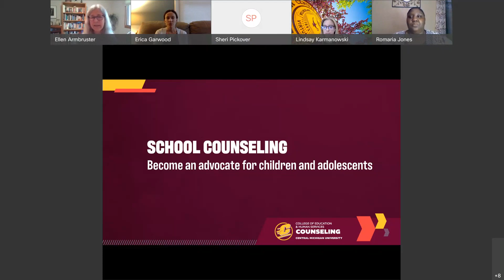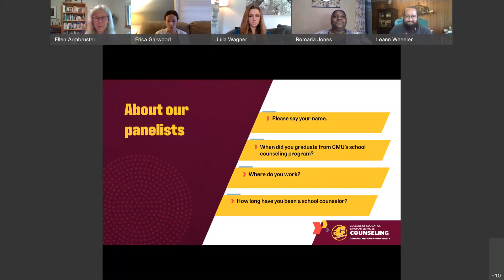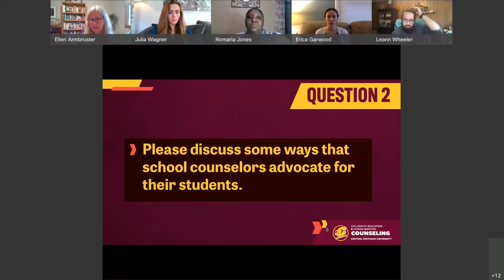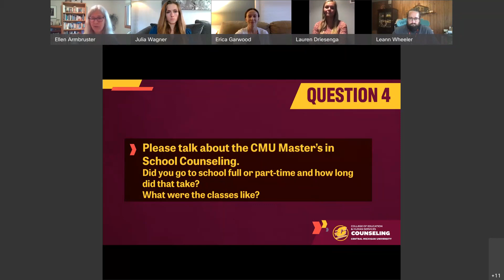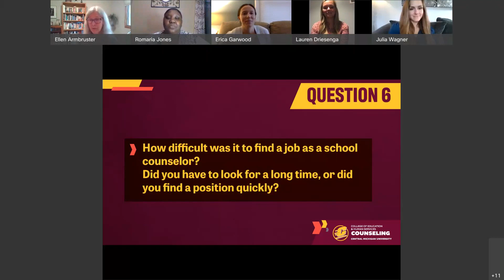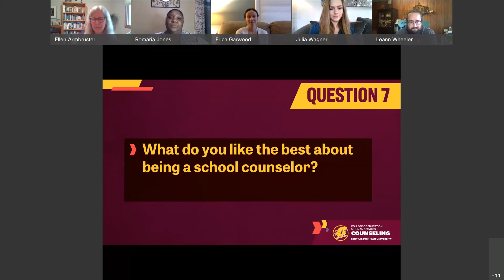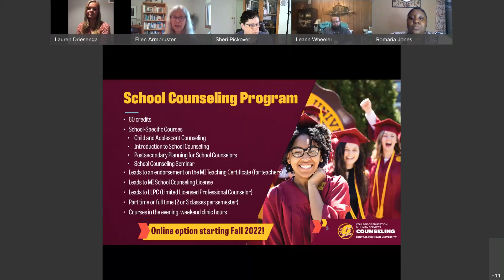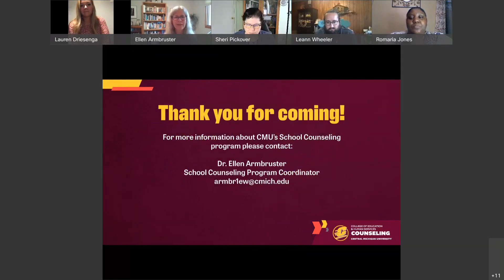School Counseling: Become an Advocate for Children and Adolescents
Learn about the Masters in Counseling School Counseling concentrations from department faculty.